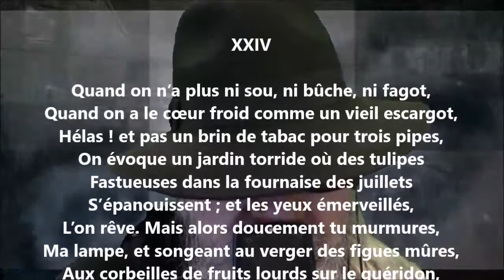La verdure dorée XXIV - Tristan Derème lu par Yvon Jean